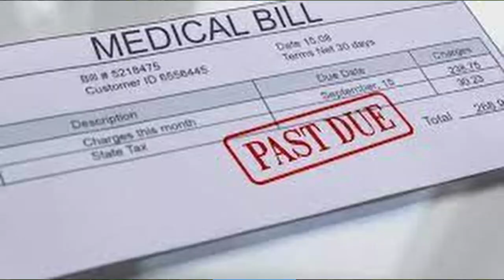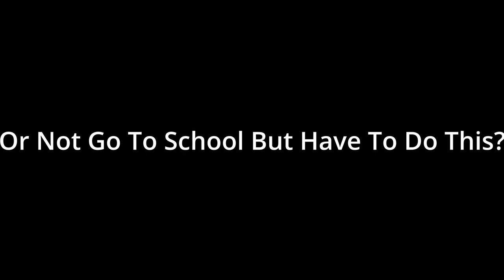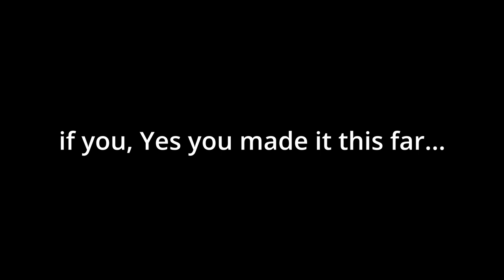I Made $564,269 By Breaking My Bones | Broken Bones V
Today I will jump off cliffs in game and use special abillities to break the most bones to make money!!! All everyone cares about is money and we will do what ever it takes to become rich!!! I might spend robux on the next video if tis gets 15 likes. I upgraded my setup so I have EXTREME Grapics. If you wanna know the specs of my PC Then comment down bellow. Also Yeah Lets Break Are Bones And UNO Reverse That Medical Bill!!! Lets Get Gaming on Broken Bones V Also Known As Broken Bones 5!

[ Warning!!! Has Blood And Loud Noises ]